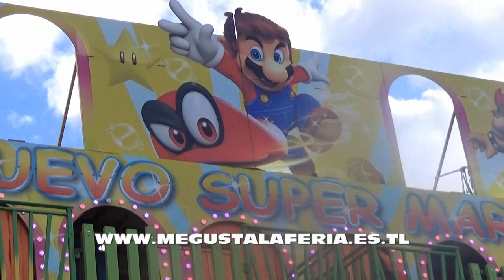Resumen de Atracciones en la Feria de Talavera de la Reina San Isidro 2.018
Diferentes atracciones instaladas en la feria de San Isidro de Talavera de la Reina 2.018 realizado la web de las ferias.